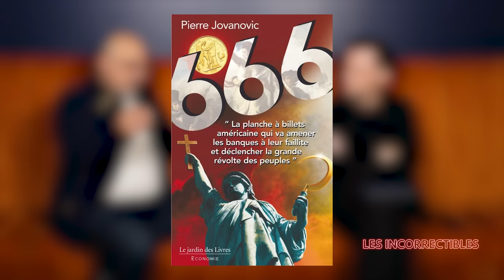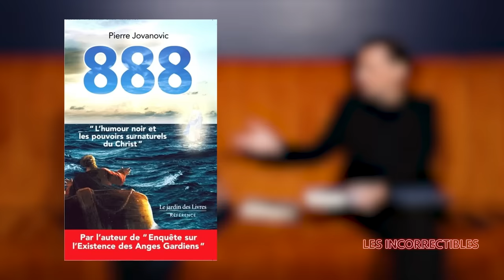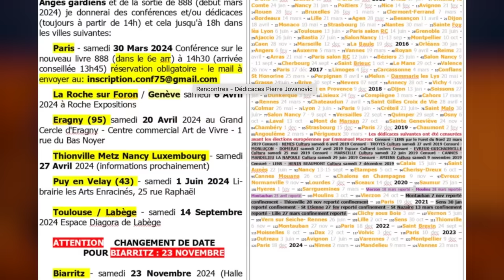Pierre Jovanovic : « Le Vatican aujourd'hui, c'est la Cage aux folles ! »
Pierre Jovanovic est l'invité d'Eric Morillot.

Dans cet épisode, Eric Morillot et Pierre Jovanovic discutent du paysage médiatique, des vaccins et du dernier livre de Jovanovic. Ils abordent également l'existence du Christ, les travaux de la CIA, l'homosexualité dans le clergé, les actualités de l'Église et le conflit Israël-Palestine.

0:00 Introduction et discussion avec Pierre Jovanovic
6:20 Discussion sur le paysage médiatique et l'impact des vaccins
12:30 Présentation du dernier livre de Pierre Jovanovic et discussion sur l'écriture
35:03 Discussion sur les travaux de la CIA et la croyance religieuse
41:21 Discussion sur l'homosexualité au sein du clergé et les abus sexuels au Vatican
48:42 Discussion sur les actualités de l'Église et la vaccination
1:02:12 Discussion sur le conflit Israël-Palestine et le rôle des médias
1:20:00 Discussion sur l'importation du conflit israélo-palestinien en France et la critique d'Israël

 • Réalisateurs : Julien et Maxime Angotti
 • Générique : Quentin Delrieu